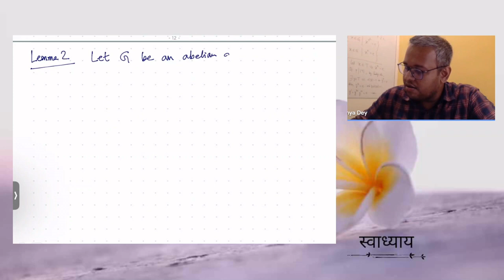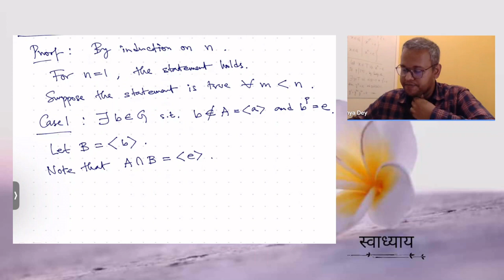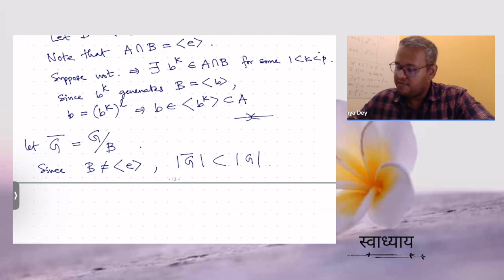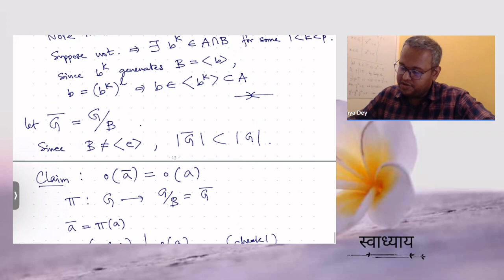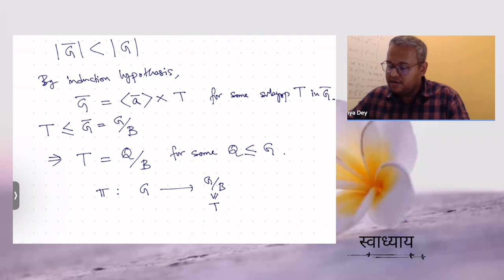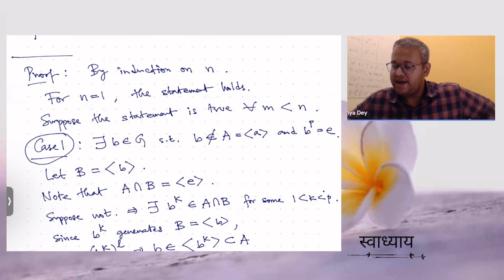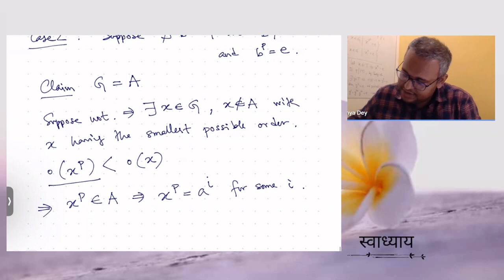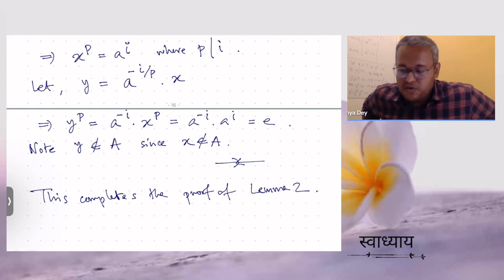Finitely Generated Abelian Groups | Dr. Soumya Dey | Session 2 | Svādhyāya 1.1 | स्वाध्याय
In 2023, Svādhyāya evolves into Svādhyāya 1, comprising two parts: Svādhyāya 1.1 and Svādhyāya 1.2.
🌷 Svādhyāya 1.1

Theme: Finitely Generated Abelian Groups

Duration : 12-19 August 2023

Teacher: Dr. Soumya Dey

Mentors:
Ritoprovo Roy
Amlan Sinha
Sangeeta Pakhare
Harinder Singh
Jaskaran Singh
Arnab Kundu

Participants:
 Sachin Adhikari
P Tapan Kumar patro
Omkar Pradhan
Debjit Ghoshal
Shivprateek Das
Mamta Adhikari
Khushi Parween
Arpan Saha
Rahul Debnath
Asawari Sharad  Athawale
Ashmit Gurey
Jayasri S
Bhoomika Vasudeva
 Udupa
Anandi
Bharath A
Manogna Mysuru
Mahalaksmi
Megha Hebbal
Chetan Malik
Asmita Gupta
Anamika
Priyanshi Agarwal
Rushunnh Fernandes
Sahil Kumar
HARIPRIYA V.M.
Astha Jain
Shravan
Utadiya

Time stamps by Haripriya V M

00:00 Introduction
01:30 Statment of Lemma2
04:10 Proof of Lemma2 by induction
06:25 Case 1 of the proof
32:15 Case 2 of the proof

Organizers : Tamoghna Kar, Amlan Sinha
Tech Creative Moderator: Ritoprovo Roy
Assistant Web Developer: Harinder Singh